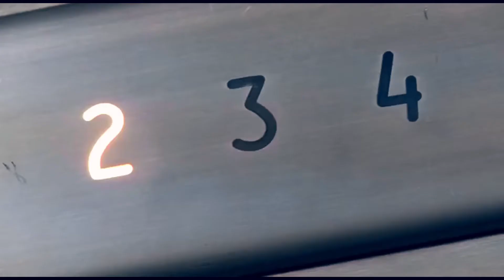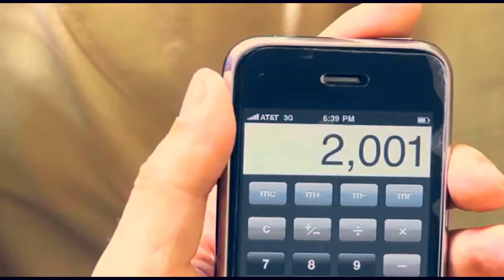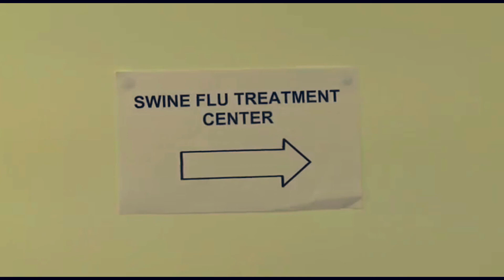Methyl Ethel: Groundswell